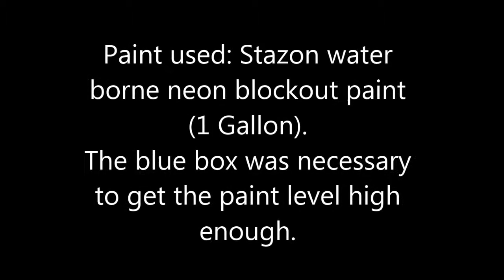Dipping neon sign tubes in blockout paint (no comment, 8x speed)